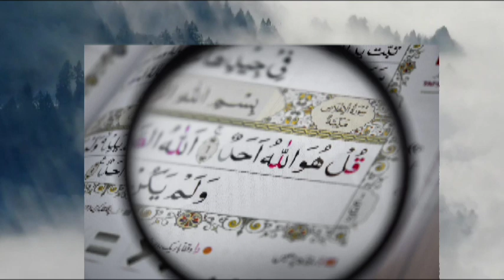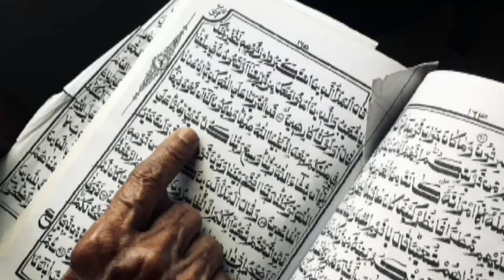who is Allah ||who is God